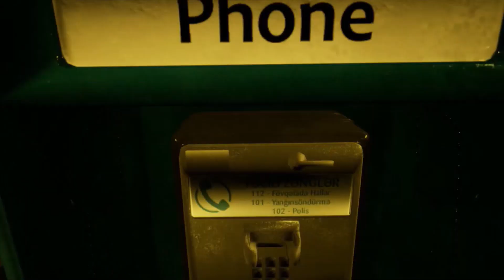The last dead end 100% Achievement guide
A Guide for all the collectibles and achievements in the game of the last dead end, I even discovered a glitch to save you some time to unlock one achievement earlier saving you having to replay a map.